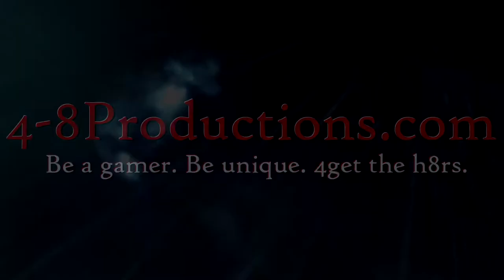Let's Play - Batman: Arkham Asylum Episode 3: Batmobile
Cocky Batman keeps it rolling after we find the Commissioner's tobacco trail which leads to his location.

4get the h8rs. Always.

4-8Productions